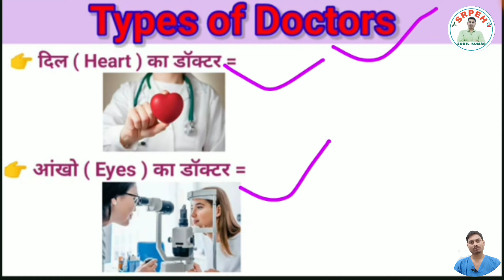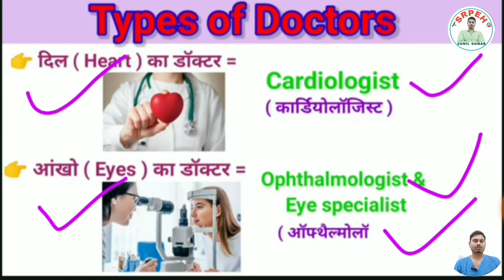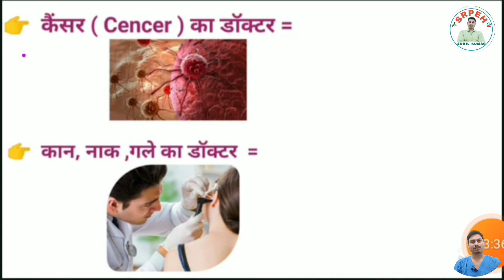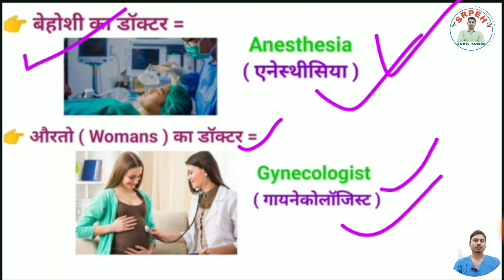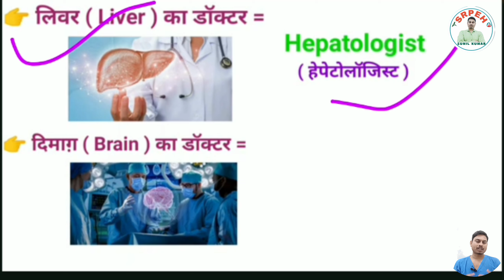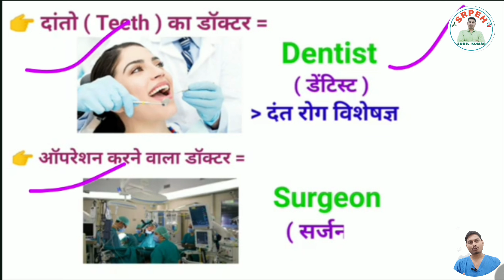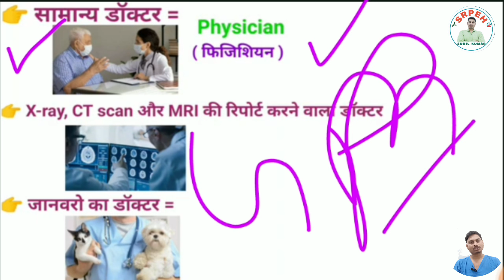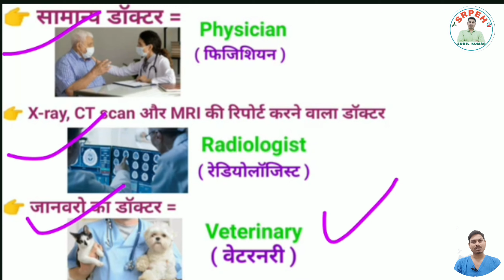Secrets of 21 Types of Doctors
22 Types of Specialist Doctors | Types of doctors | Doctor Names

इस वीडियो में सुनील कुमार बताते हैं कि Doctors Specialist के बारे मे जानकारी देते हैं |

महत्वपूर्ण अस्वीकरण

SRPEH यूट्यूब चैनल पर पोस्ट की गई वीडियो सामग्री में मौजूद जानकारी विभिन्न वेबसाइटों, पुस्तकों, पत्रिकाओं और शोध पत्रों में मौजूद शोध और जानकारी के आधार पर मूल निर्माता के व्यक्तिगत विचारों और राय का प्रतिनिधित्व करती है !

Enquiries Social media link:-